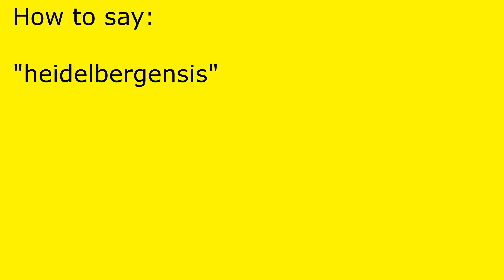How to pronounce heidelbergensis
heidelbergensis pronunciation.